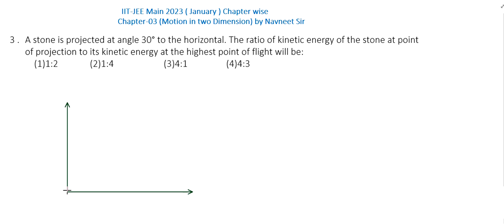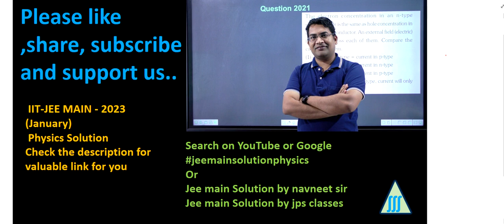motion in a plane jee main 2023 | A stone is projected at angIe 300 to the horizontal The ratio of